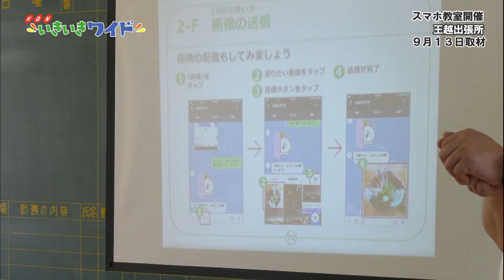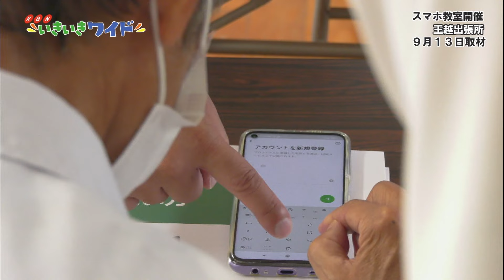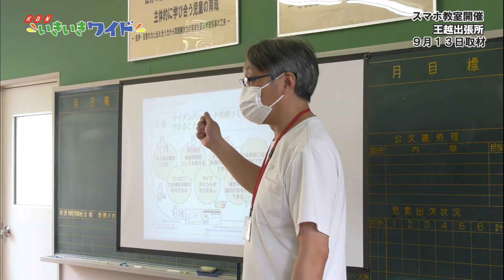便利なスマホを使いこなそう「スマホ教室開催」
2022年9月13日、王越出張所でスマホ教室が開催されました。坂出市が取り組むDX推進の活動の一つとして、地域の高齢者やスマホ初心者の情報格差をなくそうと開かれました。